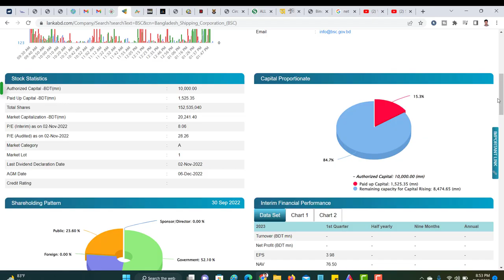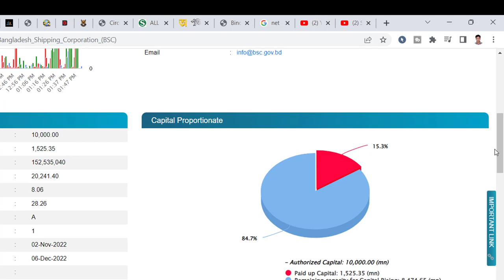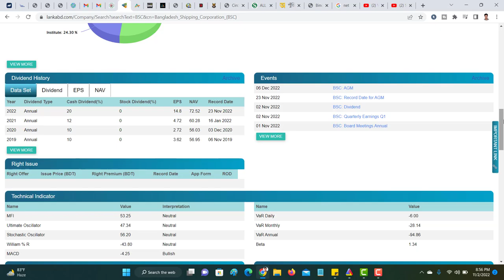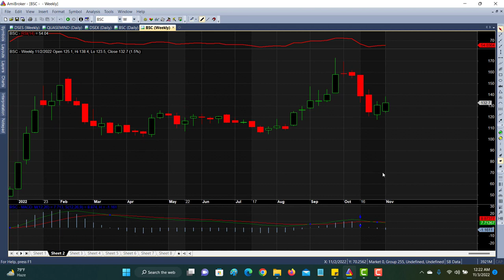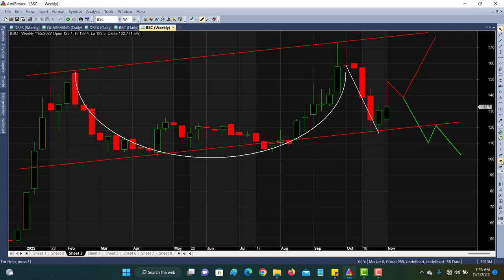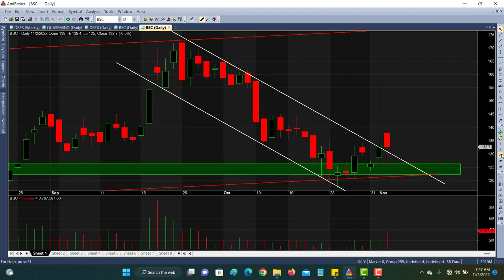Fundamental and Technical Analysis and price forecasting of Bangladesh Shipping Corporation BSC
Today's I will discuss about Fundamental and Technical Analysis and price forecasting of Bangladesh Shipping Corporation (BSC)